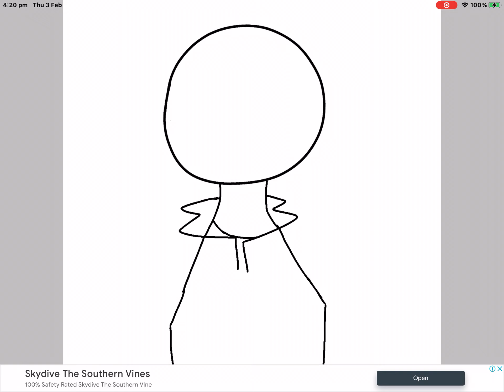Meet the new channel mascot! (Please read description)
Hi I’m FlurryXD!

I’m so sorry for the long wait, I’ve been really busy with my own life and school has gone back so-

Our new channel mascot is a entity or human you decide in the comments, his name is void,  his head so you know is a mask he wears to shield his face from people since when he was about three developed a power to be immortal and now he is hated around the globe.
Any more questions about him shall be asked in the comments

Mariaplayz